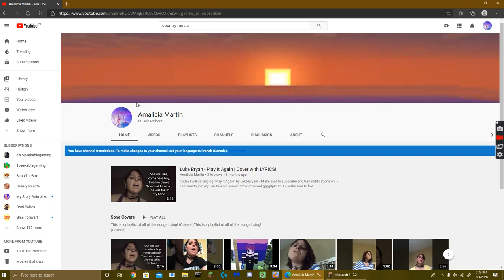60 subs today